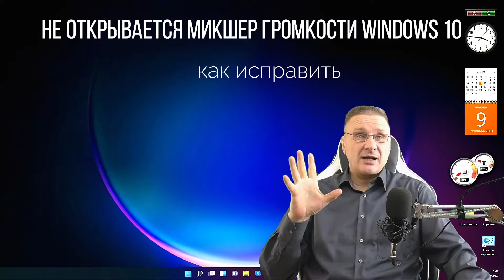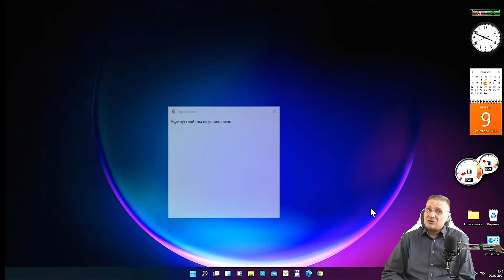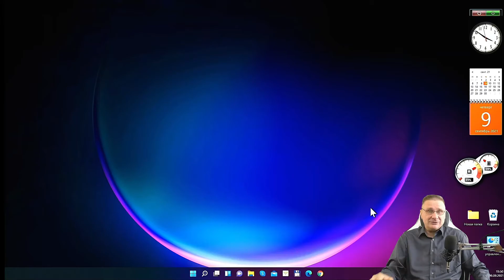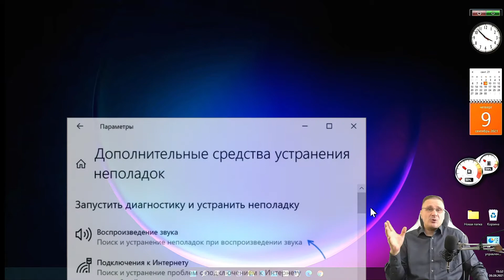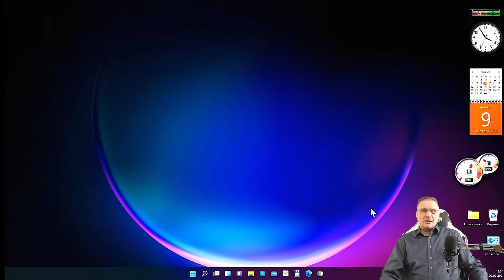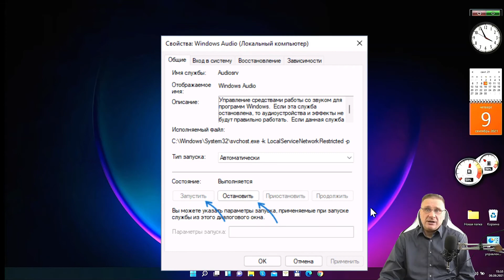Не открывается микшер громкости Windows 10 — как исправить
Среди прочих проблем со звуком в Windows сравнительно возможна следующая: не открывается регулятор или микшер громкости, а в некоторых случаях — открывается, но не работает.

В этой инструкции подробно о том, что делать, если микшер громкости Windows 10 не открывается или не работает, а также дополнительная информация, которая может оказаться полезной.